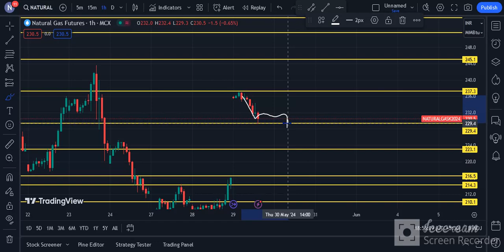Natural Gas Technical Chart | Natural Gas MCX | Daily Commodity